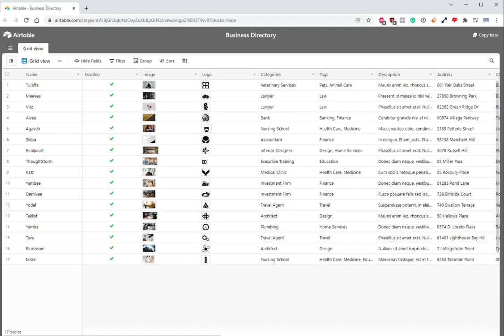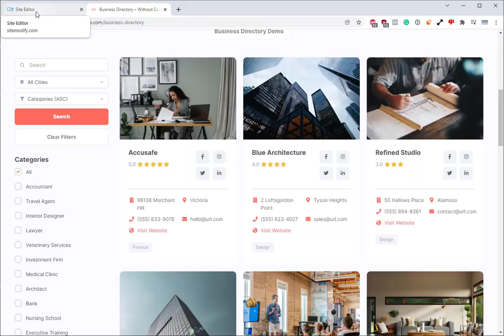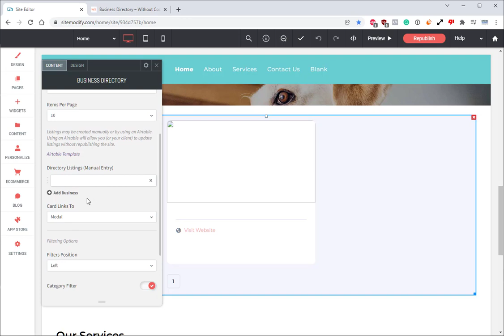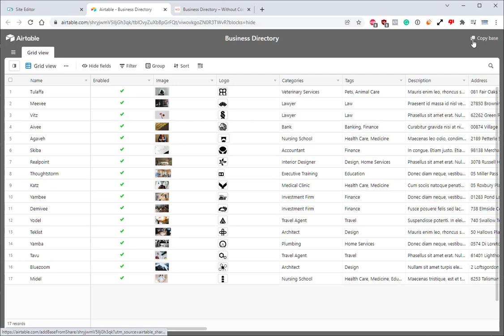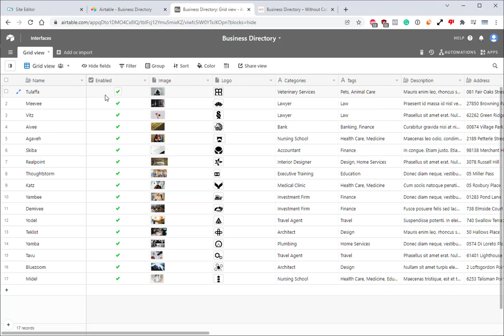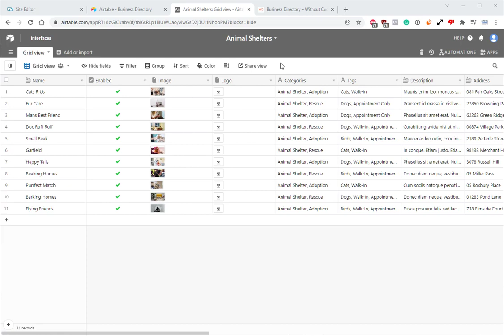Business Directory Widget | 1 of 3 – Introduction & Widget Options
In video 1 of this 3-part series we take our first look at the Business Directory in action, view the main widget options, and discuss how directory entries are created.

The Business Directory widget offers a comprehensive solution for displaying an interactive directory of business listings. A sidebar menu helps guide site visitors to relevant content with powerful tools like search, categories, tags, filtering and sorting.